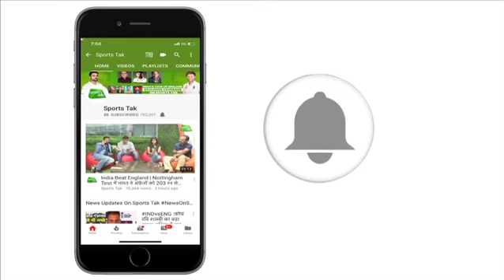World Cup के खुमार के बीच शामिल हुआ U-16 Junior Cricketers का टूर्नामेंट | Sports Tak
1st SM Only Sports U-16 Cricket tournament is commenced from 30th April In which cricketers of junior levels have participated.